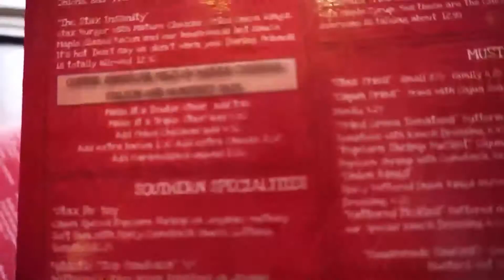Stax Diner - Kingly Court, London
Gourmet burgers and popcorn shrimp in small, first-floor, American-run cafe with food-tin lighting.

1, Kingly Court, London W1B 5PW